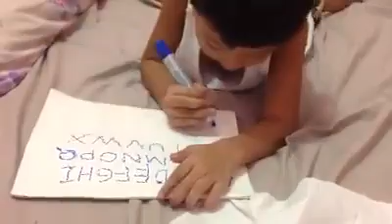love you kiel